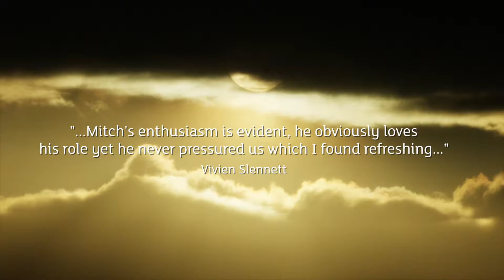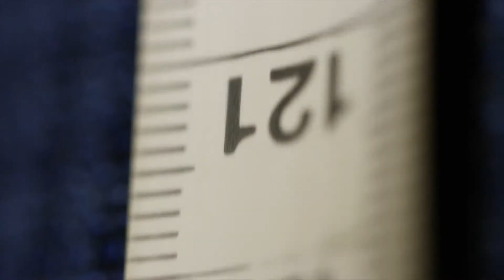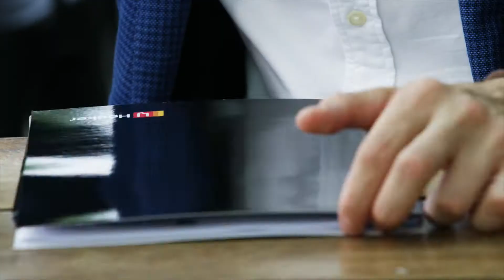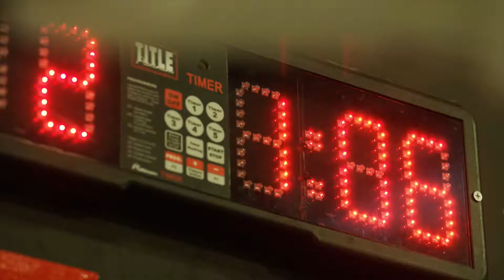Agent Profile Video - Mitch Harrop LJ Hooker